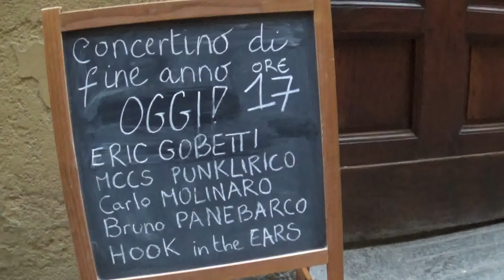Balconcino del 23 dicembre 2023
Il Concertino dal balconcino del 23 dicembre 2023, in via dei Mercanti 3 a Torino.